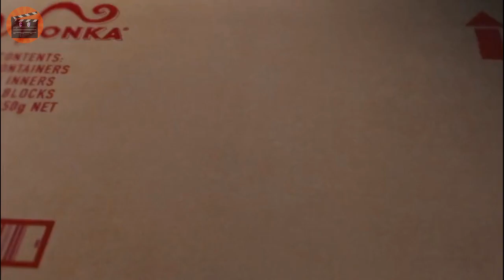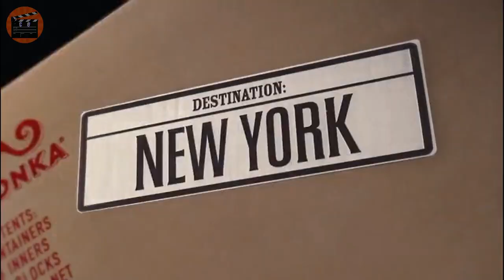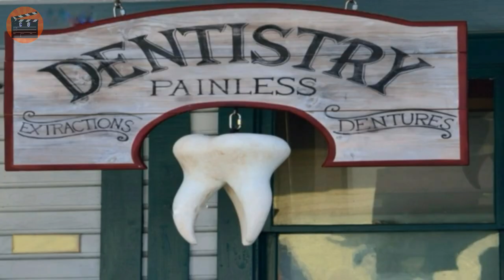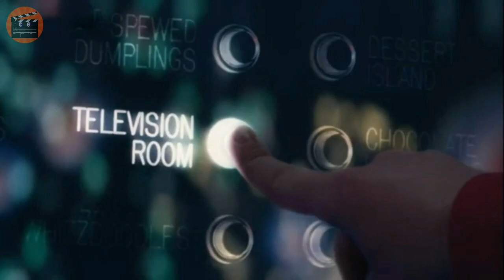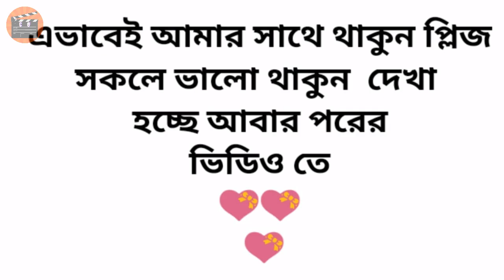Charlie and the Chocolate Factory Bangla Explained | Cinemar goppo| Cinemar golpo |Or Goppo|Cinefolk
Charlie and the Chocolate Factory is a 2005 British-American musical fantasy film directed by Tim Burton and written by John August, based on the 1964 British novel of the same name by Roald Dahl. The film stars Johnny Depp as Willy Wonka and Freddie Highmore as Charlie Bucket, alongside David Kelly, Helena Bonham Carter, Noah Taylor, Missi Pyle, James Fox, Deep Roy, and Christopher Lee. The storyline follows Charlie as he wins a contest along with four other children and is led by Wonka on a tour of his chocolate factory.

Credits

Initial release: 10 July 2005 (USA)

Director: Tim Burton

Produced by: Brad Grey; Richard D. Zanuck

Notice all credit go owner of Movie

In case you feel your rights are violated , kindly email Copyright Disclaimer under Section 107 of the copyright act 1976, allowance is made for fair use for purposes such as criticism, comment, news reporting, scholarship, and research. And I will be quite eager to take down my video .

# CharlieandtheChocolateFactoryBanglaexplain
cinemar golpo   or goppo    bangla explain movie     movie explained in bangla      cinemar golpo    cinemar duniya movie explained in bangla,hollywood movie explained in bangla,er goppo
bangla cartoon bengali cartoon mojar bangla golpo movie explained in bangla cinemar golpo bangla cinema golpo

bengali audio story,golpo,bengali story movie explained in bangla afnan cottage haunting bangla

movie explained in bangla,or goppo,korean movie explained in bangla